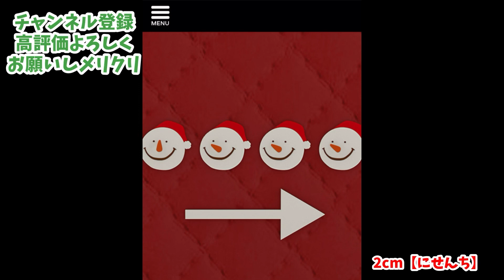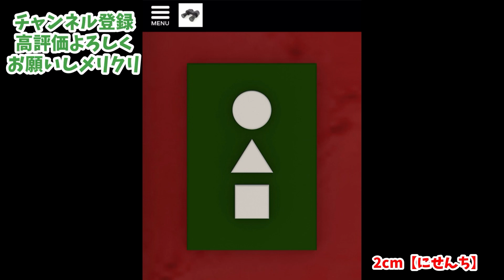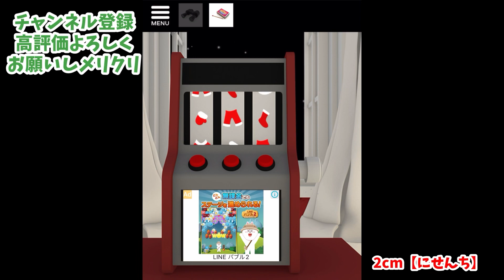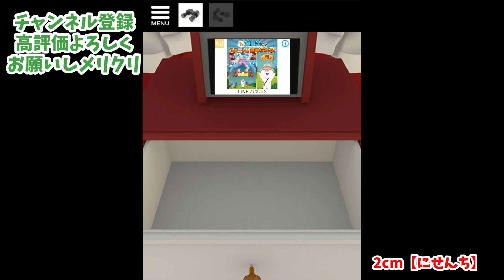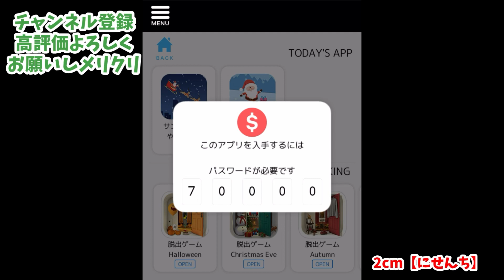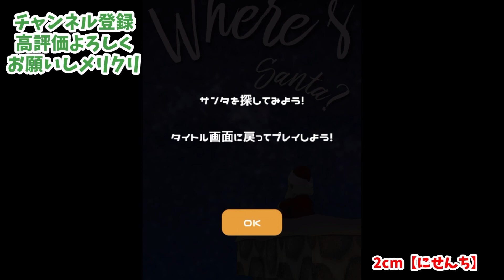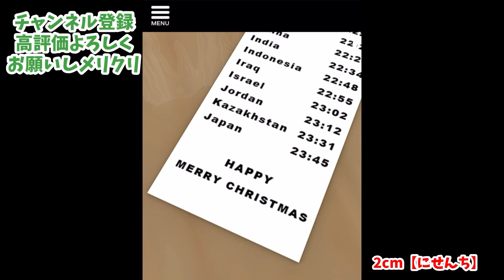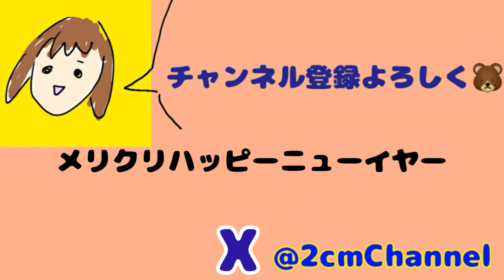【脱出ゲーム】クリスマスで飾られた部屋から脱出するかぁ... 【Merry Christmas 暖炉とツリーと雪の家】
2㎝といいます🥦

編集アプリ
→viva video